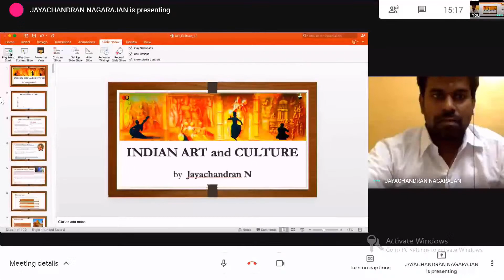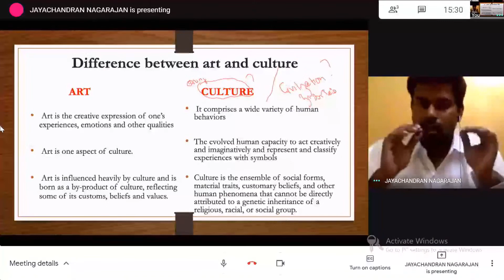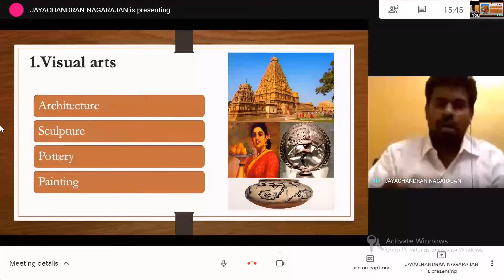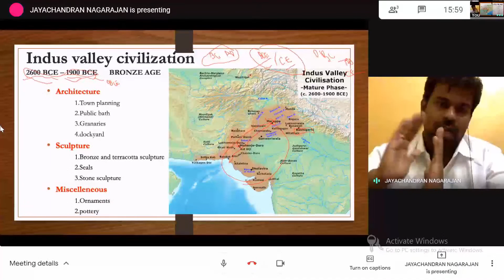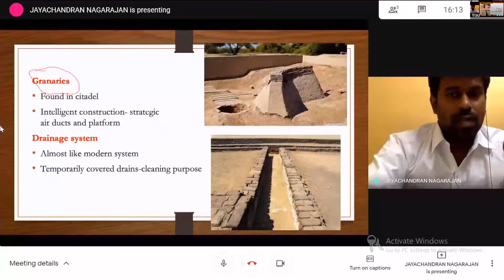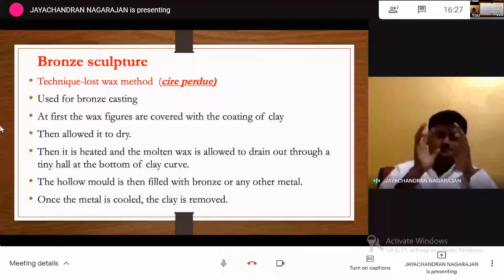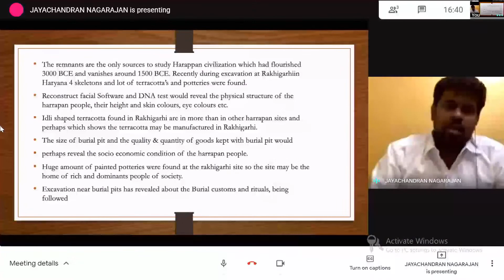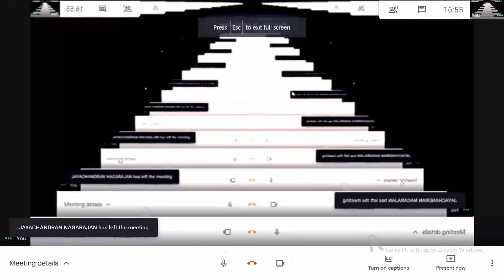Indian Art and Culture Introduction, Visual Art Part 1 - IVC, Mauryan